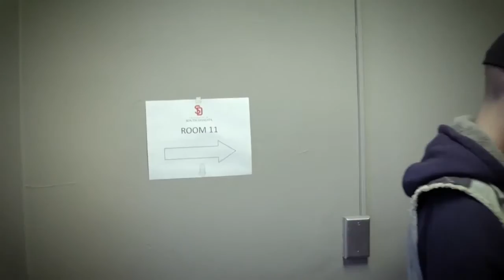Coyote Shorts, April 20, 2016